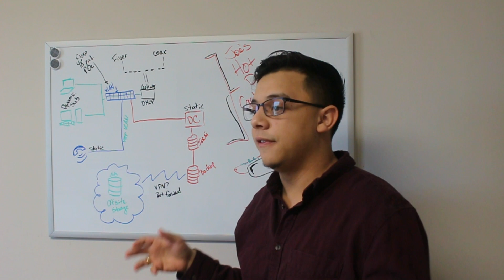How Not to Make Your First Youtube Video, an MSP Story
BuenaVista Information Systems, LLC starts a Youtube channel to upload its tips, tricks, and projects for public benefit. Follow our videos for weekly tech tips, information technology help, and professional advice.

In today's world, IT is everything; whether you are hiring someone new, installing security cameras, or managing your workforce, today's world is one that demands computer literacy and comprehensive technological solutions.

It used to be that small businesses didn't have to worry about information technology and all the jargon that comes with it, but things have surely changed. BuenaVista Information Systems has identified a need for small to medium-sized businesses to have an efficient and user-driven computer network. BuenaVista has decided to focus on the needs and requirements for your business to run smoothly, remain operational, and upgrade if needed.